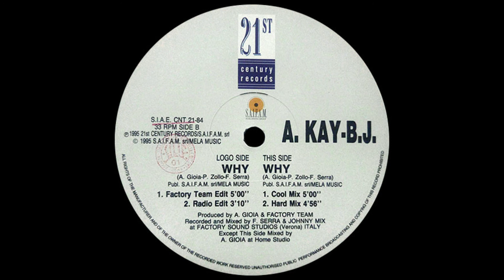A Kay B Jay - Why - Factory Team Edit